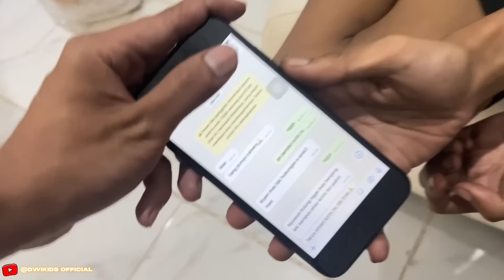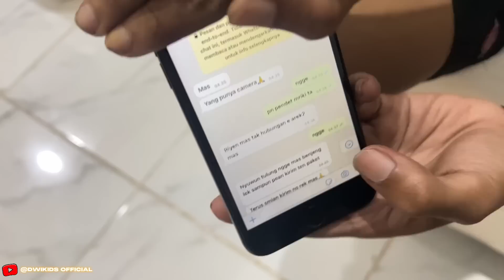PRANK SEMBUNYI IN BARANG !! SAMPAI MAU LAPOR PAK POLISI 😂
Bantu support terus channel ku teman"

Dan follow juga istagramku

Riques konten bisa dm&komen di kolom komentar

Order baju bisa di tiktokshop saya
Untuk kaos racing keren" artikel terbaru bisa cek pillotter gank tiktokshop
Pillotter online di shoppe
Jangan beli yang kw teman"